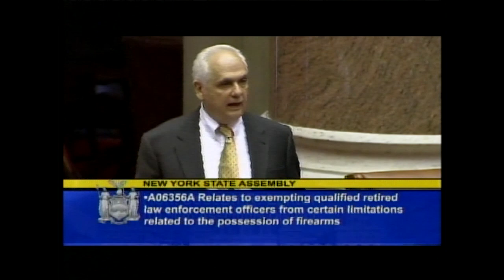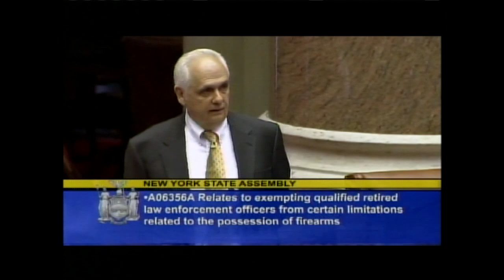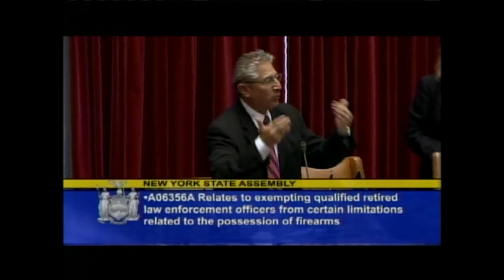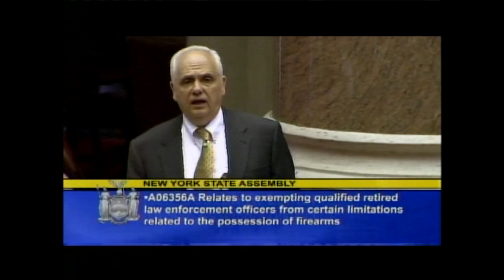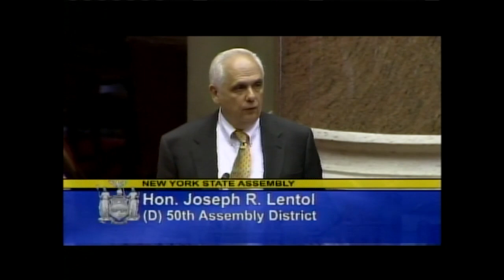Assemblyman Steve McLaughlin debates amendments to the New York SAFE Act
Assemblyman Steve McLaughlin debates an amendment to the New York SAFE Act, which would allow retired law enforcement personnel to load more than 7 rounds in their magazine but not allow retired military personnel to do the same, on Thursday, May 24, 2013.